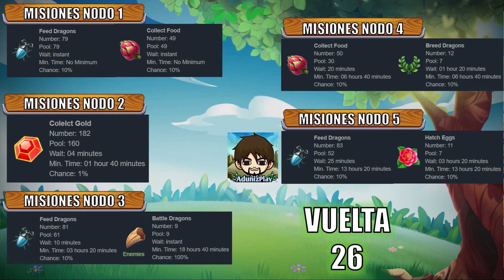CARRERA HEROICA: NOBLE DRAGON VENOCOLMILLO (VUELTAS REVELADAS) DRAGON CITY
▼▼▼COMPRA DE GEMAS AQUI!!!▼▼▼
ENVIAME UN MENSAJE A MI PAGINA DE FACEBOOK O INSTAGRAM!!

NOBLE DRAGON COLMILLO VENENOSO EN DRAGON CITY
DRAGON HEROICO EN LA CARRERA HEROICA EN DRAGON CITY
CARRERA HEROICA EN DRAGON CITY - NOBLE DRAGON COLMILLO VENENOSO
30 VUELTAS EN LA CARRERA HEROICA EN DRAGON CITY
VUELTAS REVELADAS CARRERA HEROICA  NOBLE DRAGON TELEQUINETICO